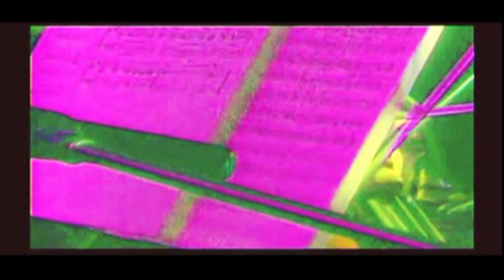Cheo Cuenta Boleros LR ( Parte 2 de 5 ) Cheo Hurtado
Asdrubal José ( Cheo ) Hurtado
0:00:00 Inicio moderador César Riverón
0:04:32 ( Esta noche me voy a emborrachar con mi mujer )
0:08:56 ( Me faltabas tu )
0:13:38 ( Monólogo )
0:17:35 ( Una mujer como usted )
0:24:16 ( Esta casa )
0:29:28 ( Rincones compartidos )
0:39:35 ( Bautizo disco y Cumpleaños de Cheo )
0:41:46 ( Allí )
0:46:04 ( Jamás impedirás )

Músicos base 2:
Piano: Pedro López
Bajo: David Paña “El zancudo”
Congas: Carlos “nene” Quintero
Bongós: Giovanni Inglese
Saxofón: Benjamín Brea
Trompeta: José “Cheo” Rodríguez
Trombón: Adrián Gonzáles
Xilófono y Timbales: Alfredo Naranjo